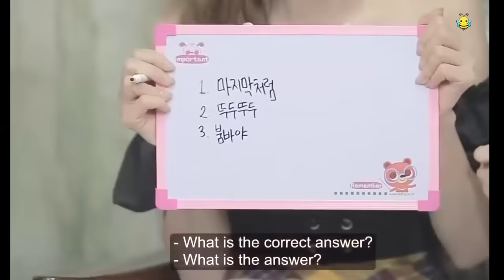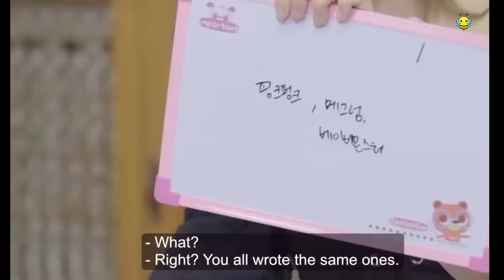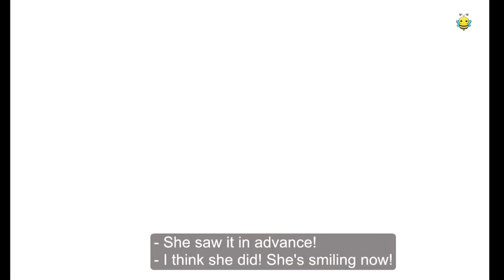Who Wins?! Most Knowledgeable Blackpink Member? | BLACKPINK FUNNY MOMENTS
Are you a true Blink? and contribute to Blackpink's profile.
where you can find profile information about your favorite kpop idols!

If you're obsessed with Blackpink... more videos to binge below ;)